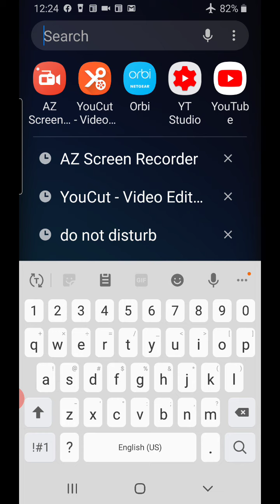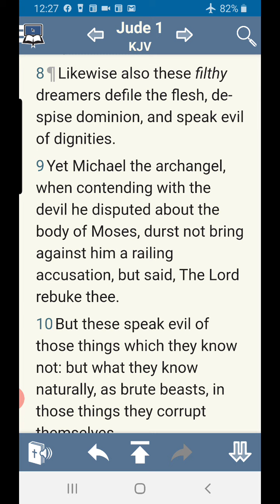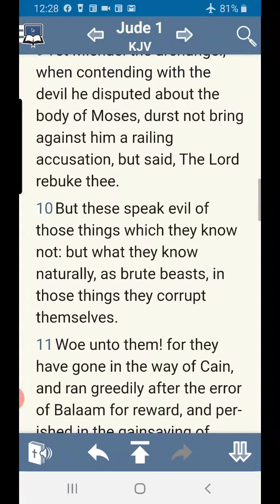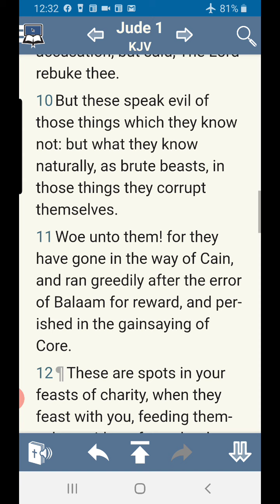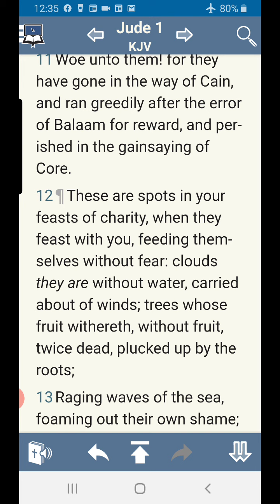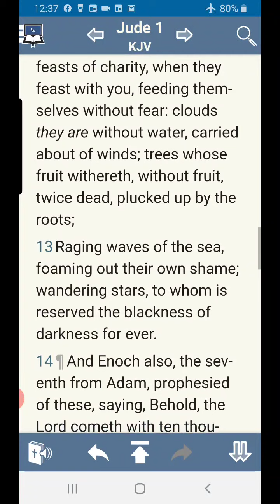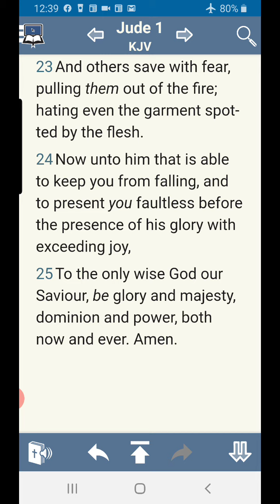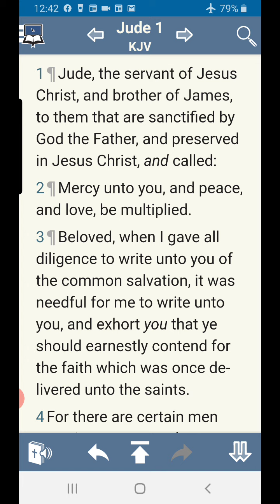Why we use the term filthy dreamers where does it come from